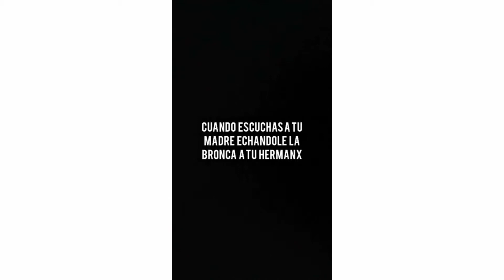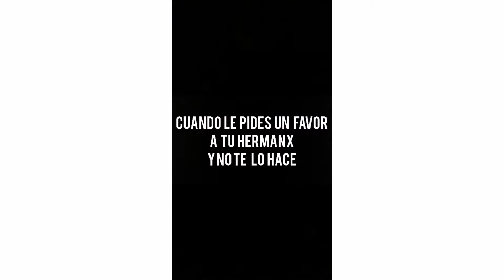MEJORES TIKTOKS DE KANGUROSAMA 🔥 | 2022 😂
Los mejores tiktoks de kangurosama! Espero que les guste!